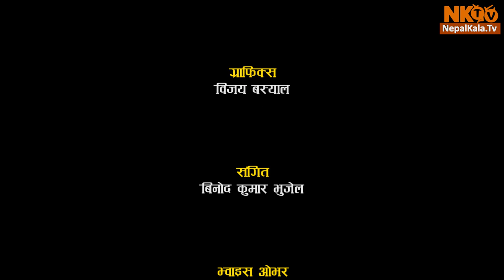CHITRAPAT Episode -14 | 20 Oct 2018 | Deepak Raj Giri and Deepa Shree Niraula, Magne Buda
CHITRAPAT Episode -14 | 20 Oct 2018 | Deepak Raj Giri and Deepa Shree Niraula, Khagendra Lamichhane,Kedar Ghimire - Magne Buda, ASHOK SHARMA, Dinesh Raut, Deep Jyoti Thapa, Jiwan Parajul